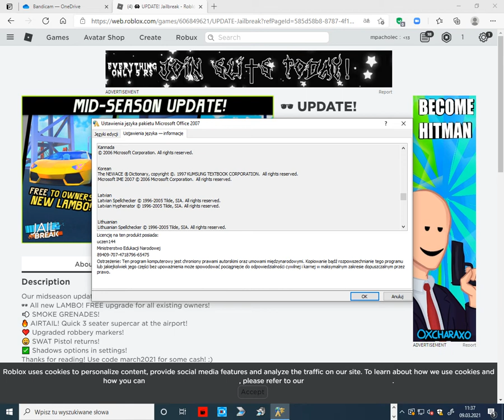Przegląd aplikacji Microsoft Office 2007 Ustawienia języka